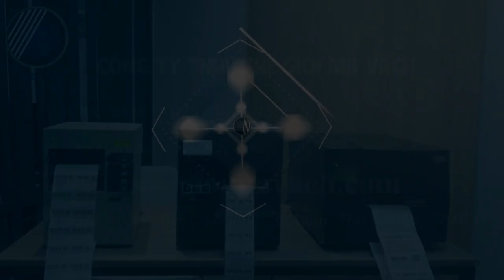Hướng dẫn vệ sinh đầu in máy in mã vạch RING 4012PLM+ - Thế Giới Mã Vạch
🌞 Đầu in máy in mã vạch là bộ phận nhạy cảm, có giá trị lớn và là yếu tố quyết định chất lượng bản in.
🌞Sau một thời gian sử dụng, người dùng nên vệ sinh đầu in máy in mã vạch RING 4012PLM+ để đảm bảo hiệu quả làm việc của đầu in và gia tăng tuổi thọ máy.
🌞Trước khi vệ sinh đầu in người dùng cần nhớ đến nguyên tắc: Chỉ lau theo 1 chiều, không chà qua lại, thay bông ngay khi thấy bị bẩn.

🌺Trong video, chuyên viên kỹ thuật của Thế Giới Mã Vạch hướng dẫn chi tiết cách bước vệ sinh đầu in máy in mã vạch RING 4012PLM+.
Nội dung video gồm các phần như sau:
- 00:32 : Chuẩn bị trước khi vệ sinh đầu in RING 4012PLM+
- 00:52 : Tiến hành vệ sinh đầu in máy in tem RING 4012PLM+
  + 01:29 : Tháo giấy mực bên trong máy
  + 03:00 : Vệ sinh đầu in máy in
  + 04:28 : Vệ sinh roller
  + 05:36 : Lắp giấy mực in vào máy.
- 07:30 : Liên hệ Thế Giới Mã Vạch để được hỗ trợ thêm.

👉 Thông tin và thông số kỹ thuật chi tiết của máy in tem RING 4012PLM+